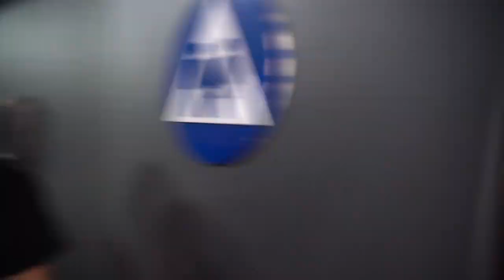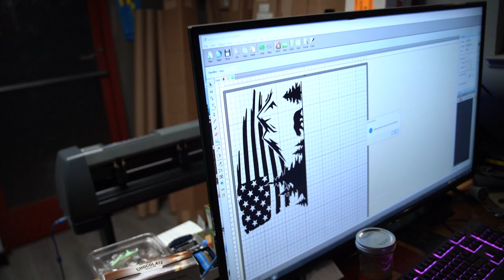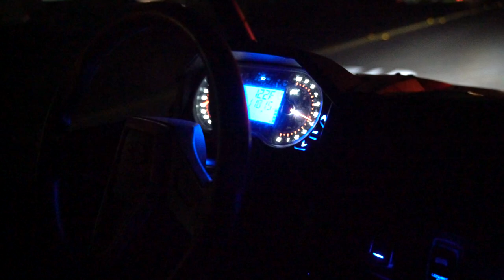Road blocked by homeless guy with gun!?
Todays video isnt a normal car rebuild video. Its more of a vlog of our day and we had a pretty crazy day! Watch the whole video to see what happens at the end!

TikTok hope you enjoy this video!